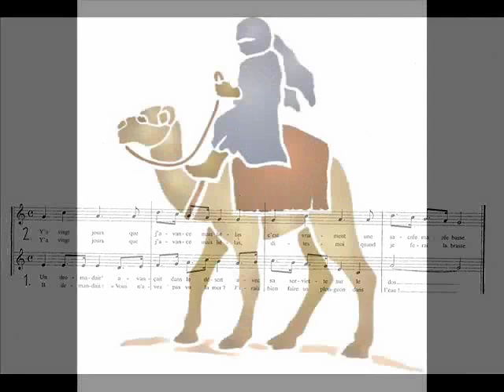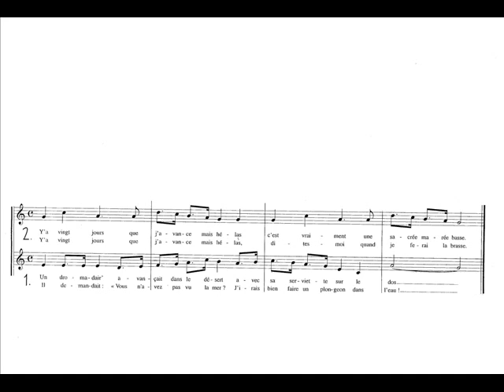Un Dromadaire , de Jean-Yves LeDuc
La chanson, avec des images de dromadaires.